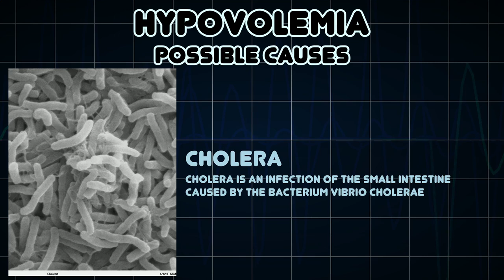Hypovolemia (Medical Symptom)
Possible causes of Hypovolemia (Medical Symptom)

Shock resulting from insufficient blood volume for the maintenance of adequate cardiac output, blood pressure and tissue perfusion